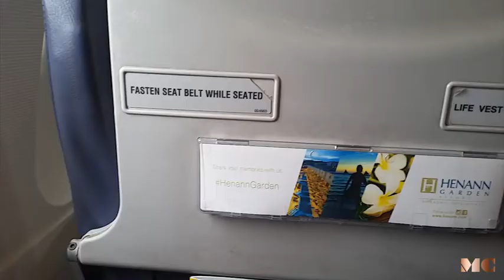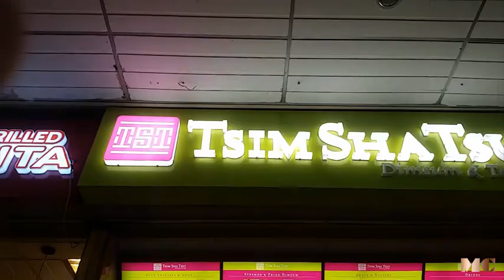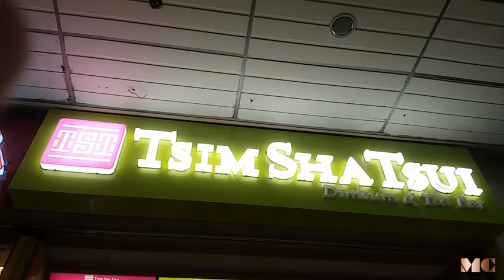24 Hours in Cebu | Work Life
Not all YouTubers are only doing videos, some have a day job like me!
Here is my trip to Cebu and how I spent my 24 hours there for work :)

Love you all my party people :*

All music that has been used I this video is free.